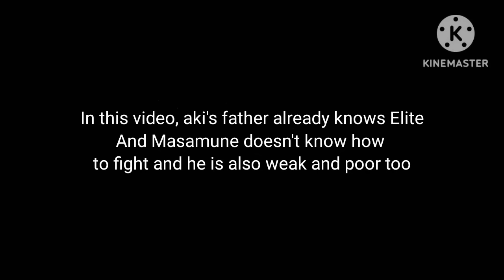|| LOOKISM || Masamune-kun no revenge react to masamune as jonggun || gacha react ||